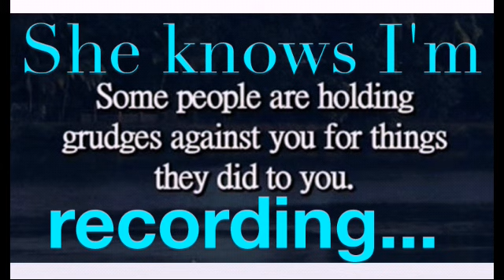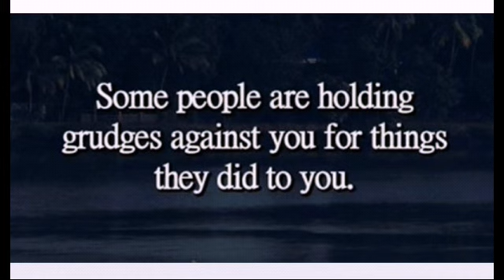Fite*Nite pt. 2~a After Mom Ran Off... Her Son & My Sister-In-Law...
At the end of part 1... my brother & sister-in-law were leaving because our sociopath, narcissistic mother has started her shit AGAIN! They have had the pleasure of living with her also. Quite a long time in fact. I have not! She was living with ME the last 2yrs, was the cause of my eviction, & now I am the lucky 1, to have the privilege, of being under... her control, & manipulating to no end...
Blah blah yadda yadda...
Anyways... so this starts when they leave. Mother & I proceed to the usual, same, repeated, dumb fight that we always have (for the most part). As usual, she goes into her room... to recharge & escape having to face the truth. Comes out with the topic of her choice, we have that same fight & then retreats to the bedroom... And as usual, I cannot stay silent. She can get to anyone. She's a pro. So I throw facts at her, AGAIN. While she's delivering the topic choice... & while she's convincing herself in her room. (repeat as many times as necessary).
While in her room... she continuously blasts off her most loving terms of endearments.
Ahh-Yes... my days... UGH!!!